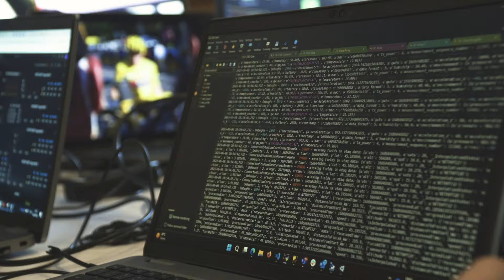Edge to fans: data and insights power the Tour de France Femmes avec Zwift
We’re proud to be the Official Technology Partner to the Tour de France Femmes avec Zwift.

Our technology will once again lift the profile of the women’s race and bring its fans closer to the action. We’re proud to be a part of sport events that celebrate diversity, equity and inclusion.